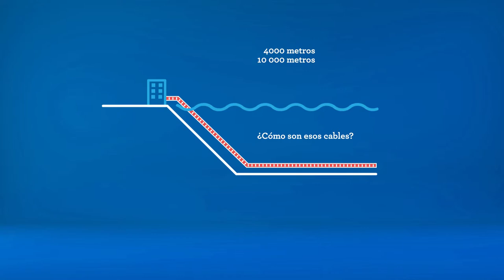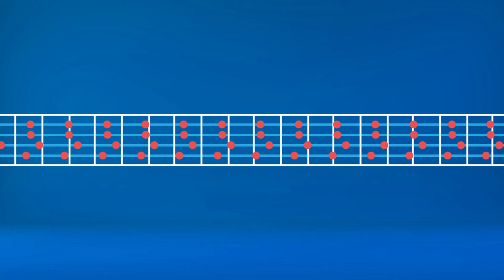Microaprendizaje: ¿Cómo llega internet a la Argentina?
Un video que explica cómo llega internet a la Argentina. Este recurso forma parte de la serie Microaprendizaje ¿Cómo hago? del área Internet, producida en el marco del plan Aprender Conectados.